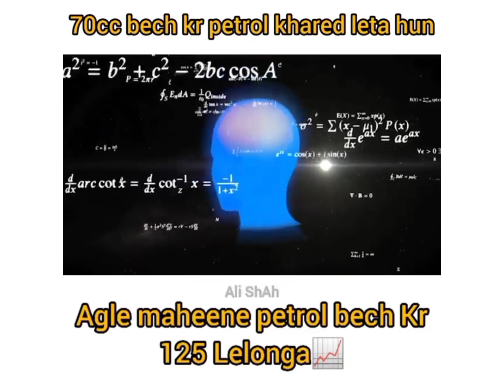Petrol price Increase idea for business 🤞🏻😜